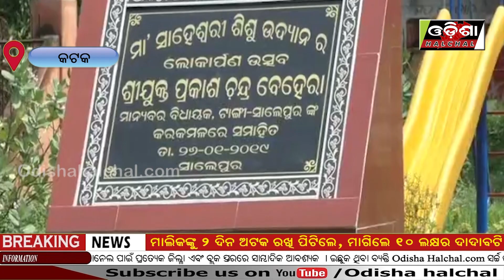ଶିଶୁ ଉଦ୍ୟାନ ଏବେ ଘଞ୍ଚ ଜଙ୍ଗଲ || Odisha Halchal